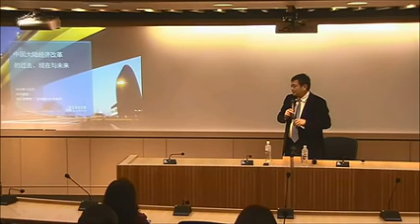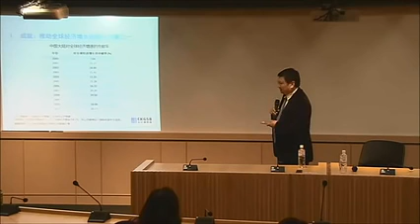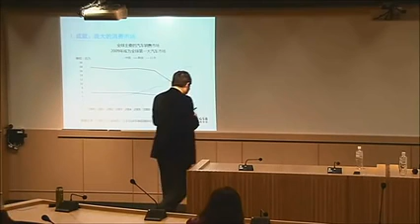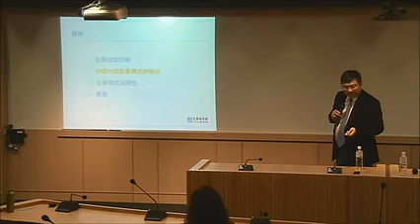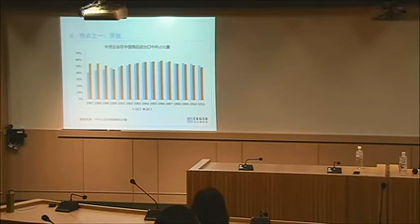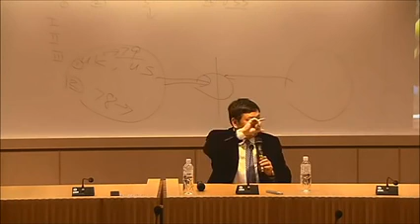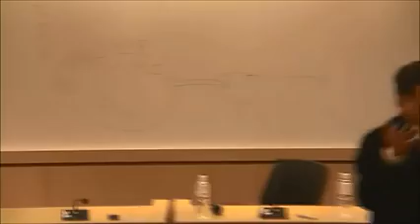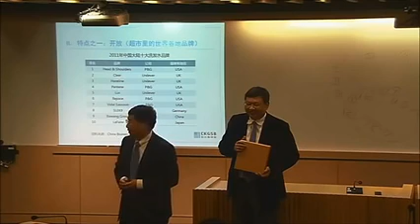長江商學院項兵校長台灣大學演講 中國大陸的改革過去現在與未來